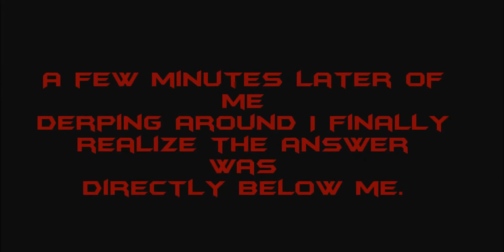Batman Arkham Asylum - Part 6 - Playthrough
Hey guys tmackster here!